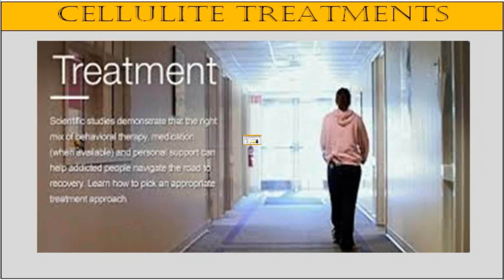See me leg cellulite treatment